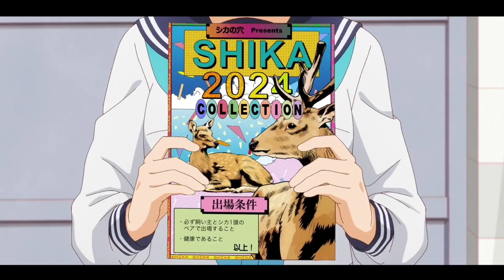¡Tú puedes Koshitan!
0:50 Cuanta flexibilidad Koshitan, a Anko le gusta eso
1:09 felicidades Tsunoda  best venao
0:28 no digas eso BashaUtena